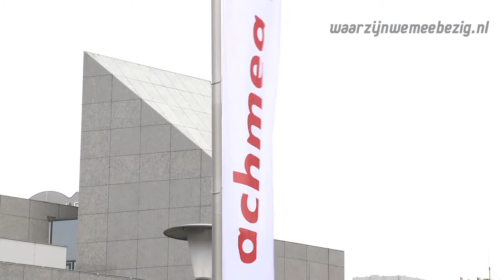"Het nieuwe werken leidt niet per se tot overwerken"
Door adviseur Susan Smulders
Moneypenny Consulting

© & bronvermelding: Moneypenny BV Amsterdam
waarzijnwemeebezig.nl
Achmea